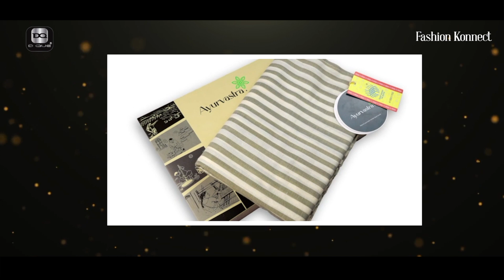FASHION KONNECT DQUE INDIA APPAREL AWARDS 2023 | AYURVASTRA| UNIQUE TIMES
AYURVASTRA

Guided by Mr. Sujeev Sudhakaran, Chairman of Ayurvastra Textiles Pvt Ltd., the Ayurvastra concept rapidly expanded. Successfully introduced through a reseller program in the USA, Europe, Australia, and the Middle East, it garnered increased demand in 2008. Expanding into textile hubs in Tamil Nadu, including Erode, Tirupur, Coimbatore, and Karur, the company played a key role in reviving eco-friendly dyeing methods using medicinal herbs. This focus on natural fabrics has benefited the handloom sector and the organic cultivation of cotton and Ayurvedic herbs, supporting workers like weavers and artisans. Ayurvastra Textiles now serves international markets and experienced a 30% increase in business volume during the Covid-19 pandemic. Under Mr. Sujeev's leadership, the company has established a full-fledged Ayurvedic facility, Handloom center, Research unit, and Herbal farmland to further its projects.

Fashion Konnect DQUE India Apparel Awards 2023 bestows Ayurvastra with the Leading Eco-friendly and Sustainable Fabric Manufacturing Brand in India Award.